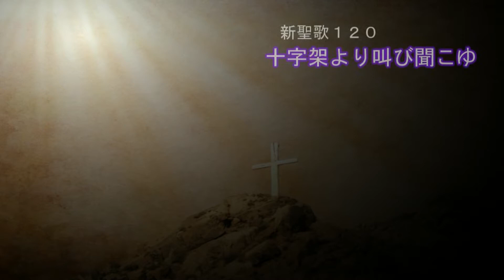十字架より叫び聞こゆ 新聖歌１２０ 横浜港南キリスト教会 20120311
賛美　伊藤文枝師　チャーチ・オブ・ゴッド　横浜港南キリスト教会